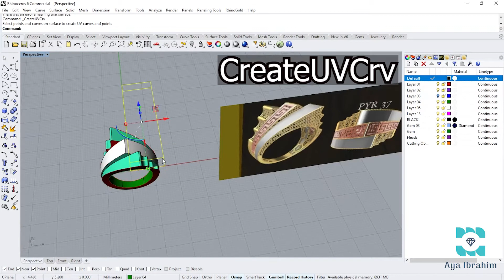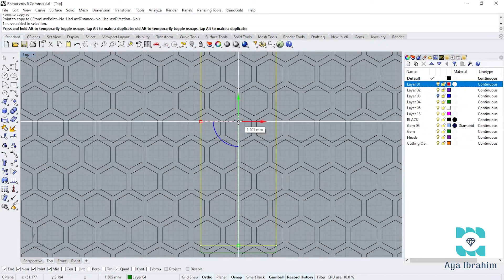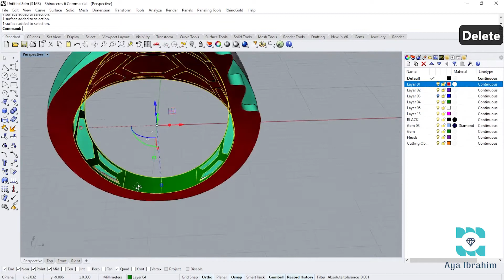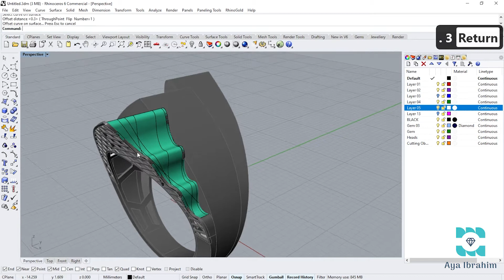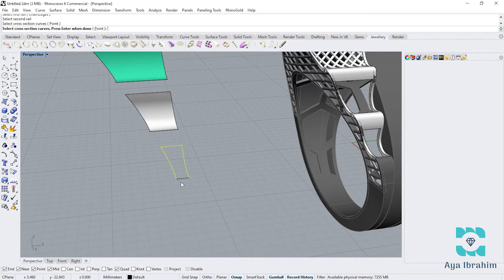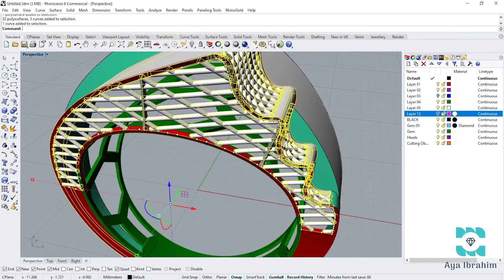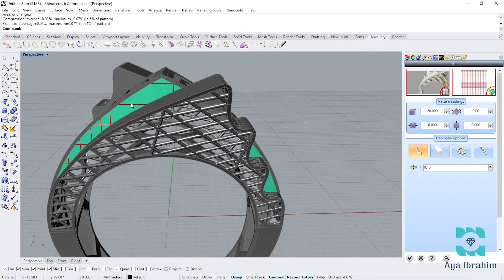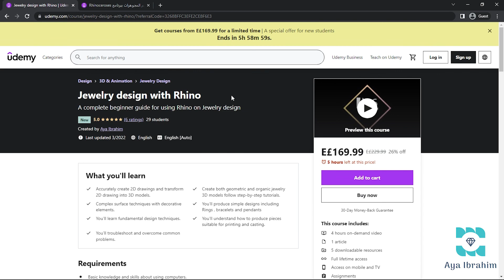Versace Ring (Part 2)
Versace Ring
you will learn how to create a fiber ring with Rhino and rhino gold